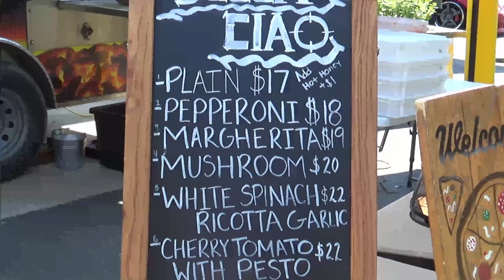Inside the Illustrious Slammed Summer Car Show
A lil vlog showing off some cars and commentary.. 2step & more